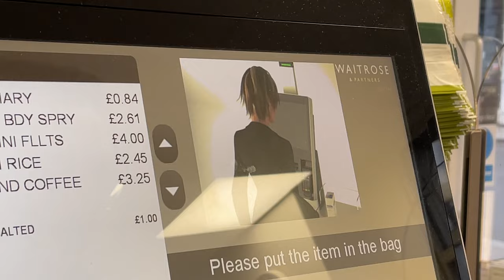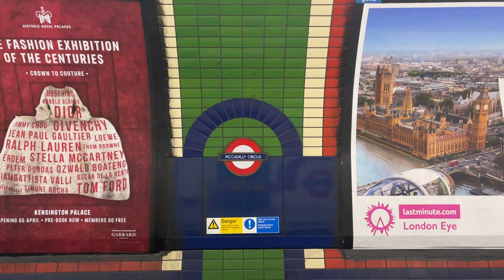Living in London vlog 2: buying a Celine bag, working from home, personal training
00:00 UK supermarket
00:31 Buying a Celine Cabas Phantom tote bag
01:01 Unboxing the Celine Cabas Phantom tote
03:21 Working out
03:50 Indian restaurant
04:07 London views, out & about
04:52 Personal training
05:55 Weekend